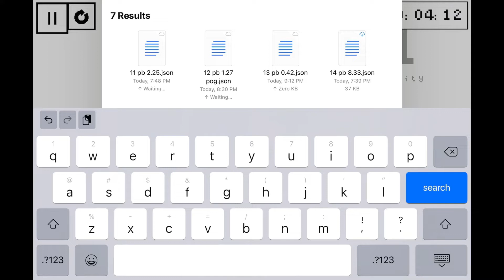OvO Individual Levels PB Compilation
Hooray
I’m never playing 12 again